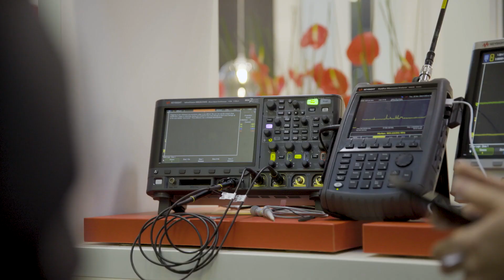Partners of RS | Keysight Technologies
We caught up with Art McFall from Keysight Technologies at electronica 2022 in Munich to discuss their products, R&D, support and much more.